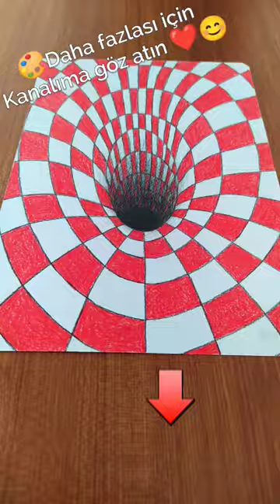Kanalımda neler çiziyorum?